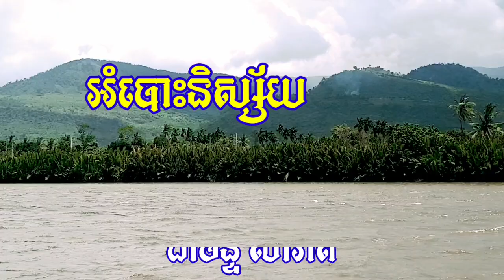អំបោះនិស្ស័យ ច្រៀងដោយ ជាច័ន្ទ សារ៉ាត់ OmborsNisai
សូមប្រិយមិត្តរីករាយសន្តាប់ដូចតទៅ
និពន្ធថ្ងៃទី17,06,2022
ថតថ្ងៃទី21,06,2022
ធ្វើភ្លេងថ្មីនិងសម្រួលដោយ លោក កូឡា
និពន្ធដោយលោក យឿង ស្រស់ (ព្រៃវែង)
បច្ចេកទេសថត ពី មិចសឺ យ៉ាម៉ាហា Yamaha MG06X
វីដេអូនិងថតសំលេងដោយ ជាច័ន្ទ សារ៉ាត់